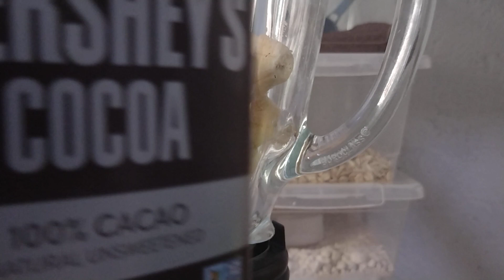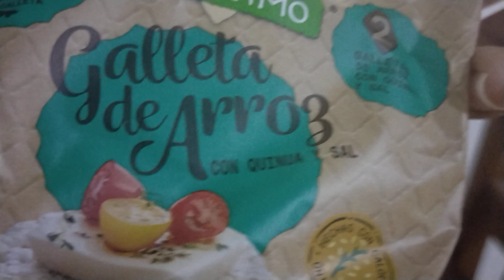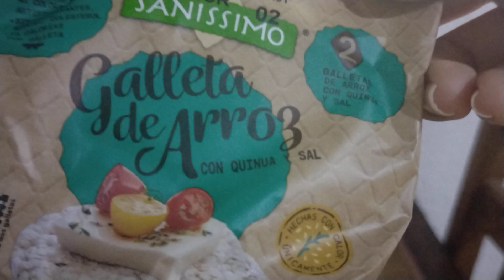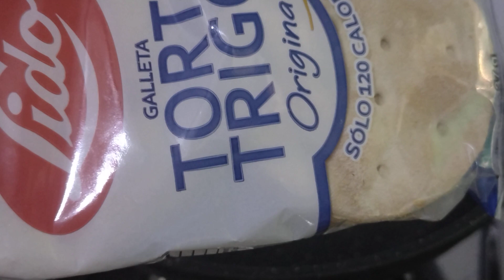Desayuno fácil con un delicioso batido nutritivo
Hola babies hoy les presento un desayuno nutritivo y un delicioso batido.

Batido:
Cacao
Bananas
Leche de almendra
avena

Lo acompañaremos con fruta deliciosa, galletas con queso crema y pasas